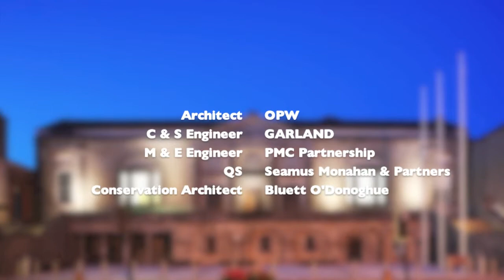Kilkenny Courthouse By GARLAND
An overview of the Structural Engineering  work carried out by GARLAND for  the extension and restoration of Kilkenny Courthouse.
Architect - OPW
Civil & Structural Engineering - GARLAND
Mechanical & Electrical Engineering - PMC Partnership
QS - Seamus Monahan & Partners
Conservation Architect - Bluett O'Donoghue